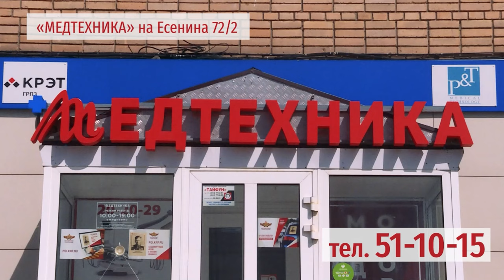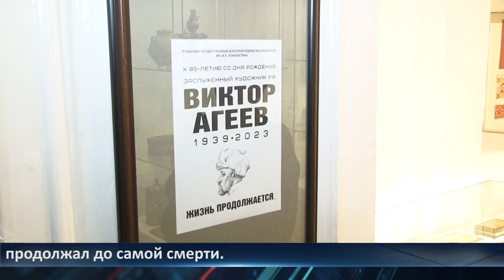День города - новости Рязани 09.07.2024